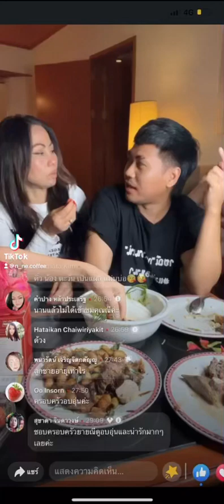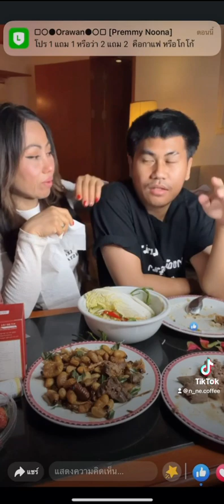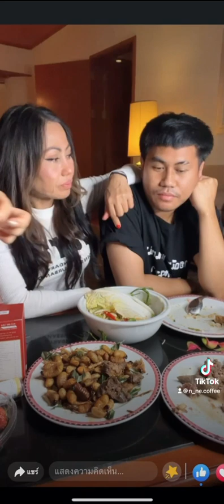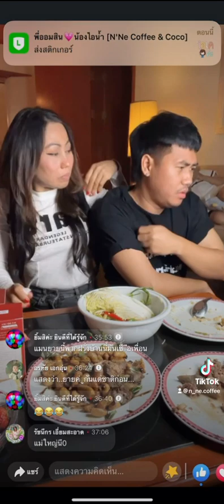เว้าสิไห้ ละตูนลูกเจ้าของ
ชอบมักกะกดหาได้เด้อคะ ม่องนี้ละ
หรือ@premmynoona

ติดตามครอบครัวเราช่องทางอื่น ได้ที่ FB : หนูนา สวีเดนแฟนเพจ